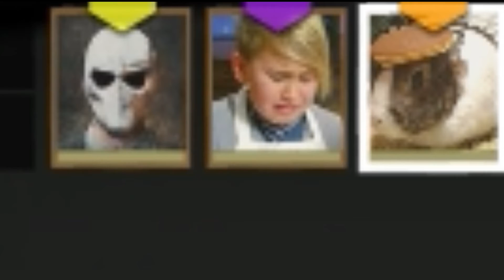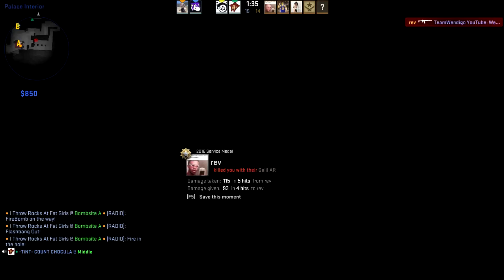THE 100 BOMB (Counter Strike: Global Offensive)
The crew's game is on point today!